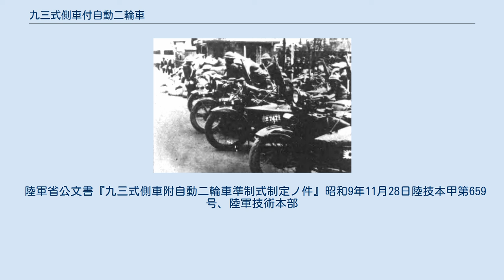九三式側車付自動二輪車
九三式側車付自動二輪車（きゅうさんしきそくしゃつきじどうにりんしゃ）とは、日本陸軍で使用されていた側車付自動二輪車の制式名である。
 同車両は米国ハーレーダビッドソン社の製品に一部の改良を加えたもので、既に陸軍が採用していた同社製の側車付自動二輪車と酷似していた。
 第一次上海事変に於いて側車付自動二輪車を運用する海軍陸戦隊の機関銃隊 陸軍では従来米国製車両を使用していたが、日本内燃機株式会社および「シシドオートバイ」株式会社による国産民生品の製造開始により、これらを昭和8年1月より制式採用に向けて陸軍技術本部が比較検討開始。
両社より各4両購入し走行試験。
性能十分なるも多数の改良が必要との結論。
同年11月、各部修正済みの両者製品各1両を購入、実走試験を行う。
性能の著しい向上が見られたが、なお改良が必要となる。
以後改良を継続、軍用目的に十分な性能が得られたが、「シシドオートバイ」解散により日本内燃機製が採用される。
 ハーレーダビッドソンの製品より地上高を増大させ、不整地における走行性能を向上させたほか、発動機およびドライブトレインに若干の改良あり。
 陸軍省公文書『九三式側車附自動二輪車準制式制定ノ件』昭和9年11月28日陸技本甲第659号、陸軍技術本部